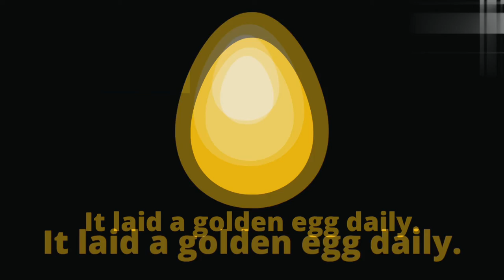Story: The strange hen in english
Hello guys
aj ki video me me ap ko full story btu gi
to video ko last  tak deke